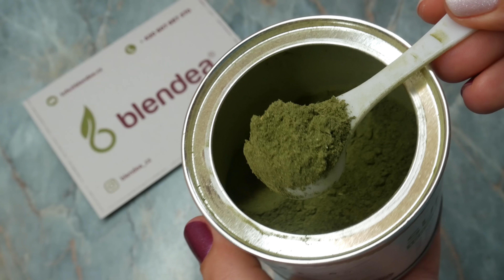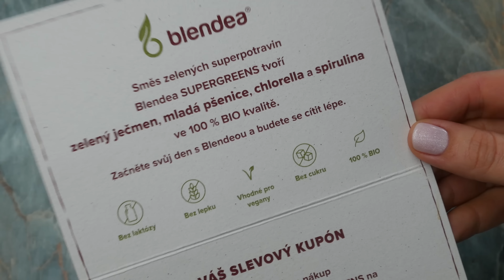Žiju zdravě #3 // Recenze a zkušenosti se SUPERGREENS od Blendea.cz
BLENDEA.CZ

* Toto video je sponzorované + jsem dostala zelenou směs SuperGreens, abych jí mohla vyzkoušet a zrecenzovat. Jen pro info, kdyby to potřeboval někdo řešit ;-)

🎵 Ed Sheeran - Shape of You (Instrumental)
💻 ASUS F751LB-T4172T
📷 Panasonic LUMIX DMC-G7; objektiv LUMIX G VARIO 14-42 mm (F3.5-5.6)
🎤 SHURE MOTIV MV5-B-LTG - černý
🔦 2x softbox 40x40